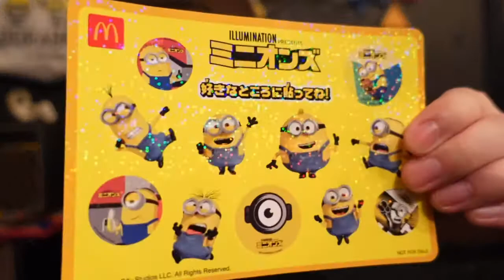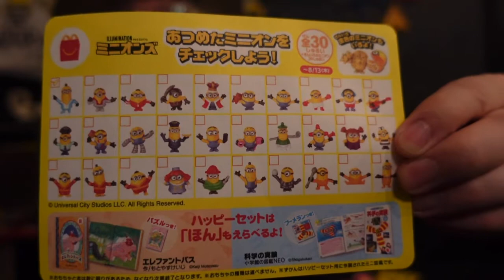ハッピーセットミニオンズ マクドナルド。30種プラス金色30種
ハッピーセットミニオンズ 。

Fargoスチールタップ

ハッピーセット関連動画
ヒカキンさん

のんちファンクラブ
『おふぁん』第1期開始。